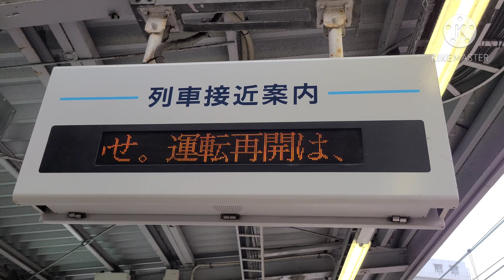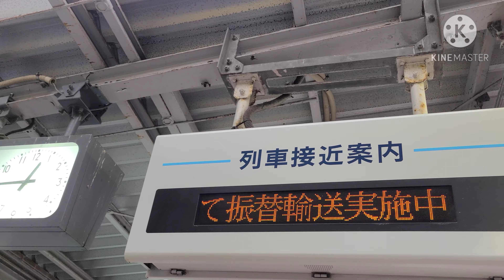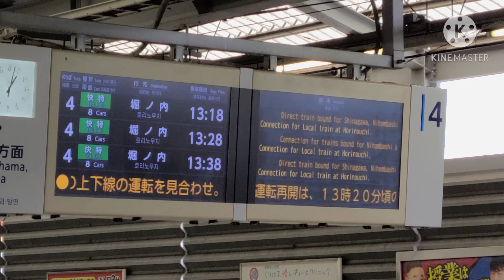京急久里浜線 孤立状態 快特堀ノ内行き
2021年1月23日に発生した人身事故の影響で、一時、金沢八景駅～堀ノ内駅間が運転見合わせになり、京急久里浜線の上り列車は、全て堀ノ内止まりとなり、通常設定されていない快特堀ノ内行きが運転されました。